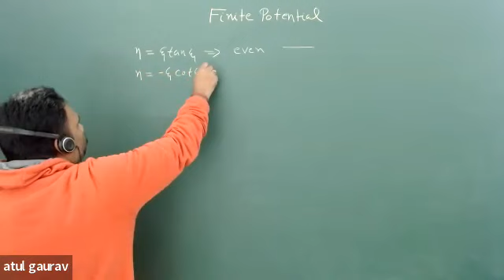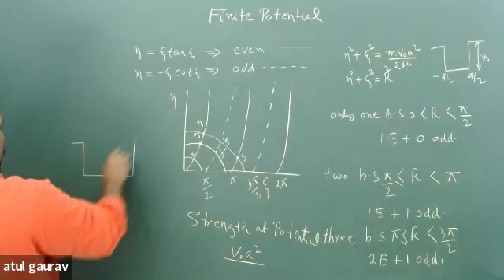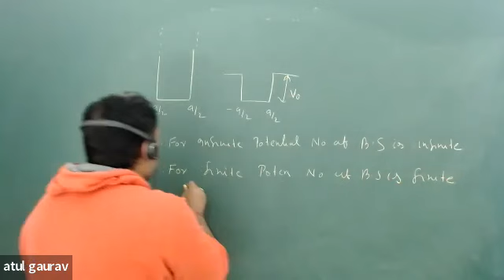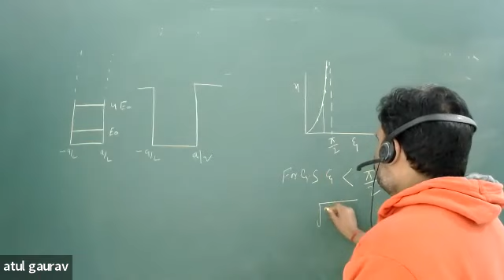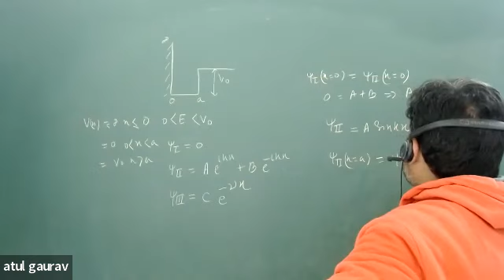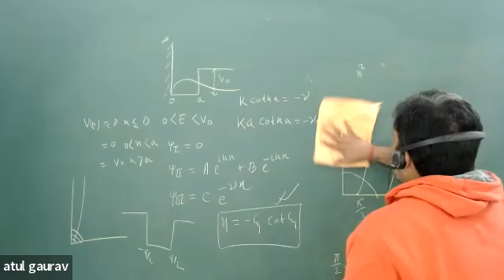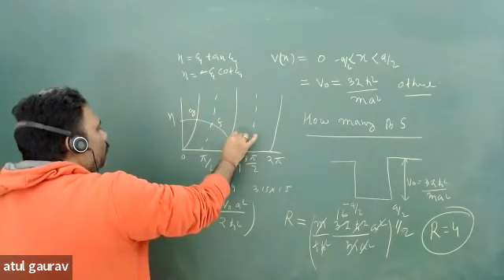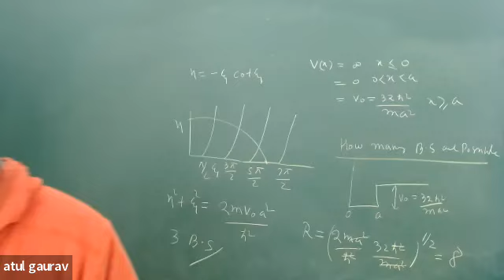Finite Potential: Quantum Mechanics Lecture 9